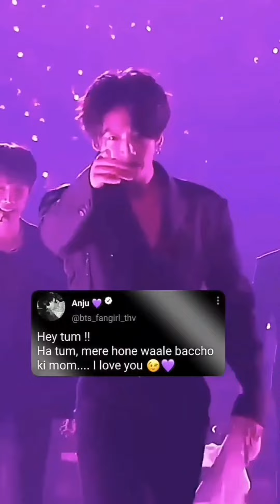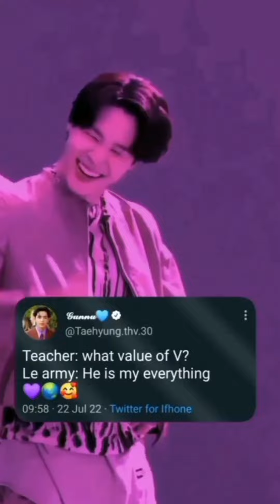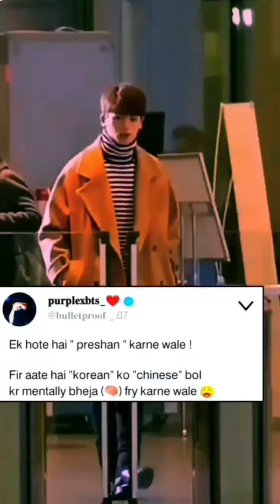bts hindi mix tiktok /bts Instagram trend reels complition😵BTS all members tiktok video💜bts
Jhope video
taekook video
Jikook video
kookmin video
BTS
bts tiktok